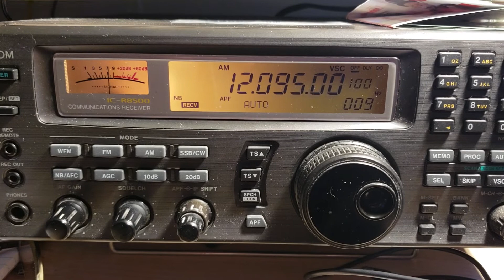BBC World Service 12095 Khz Shortwave B18 schedules at 2125 UTC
Received on October 29th 2018 from Ascension relay in South Atlantic Ocean with Icom IC R8500 on 22 meter sloper Antenna